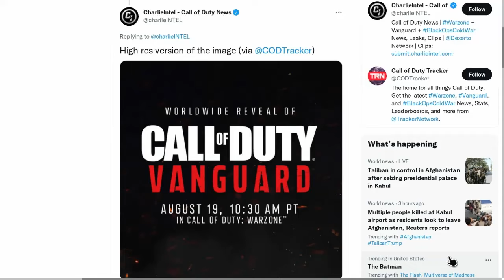COD: VANGUARD REVEAL LEAKED IN THE PLAYSTATION STORE! (Call Of Duty: Vanguard Reveal This Thursday